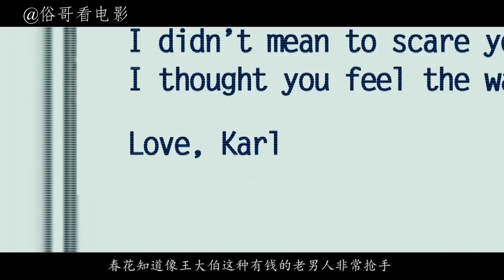单身母亲带着女儿前往美国去和富豪网友见面，没想到落入了圈套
一个俄罗斯女人与她的女儿远嫁给一个在美国隐居的亿万富翁，然而这个富翁是一个疯子，他让这对母女的生活陷入了人间地狱